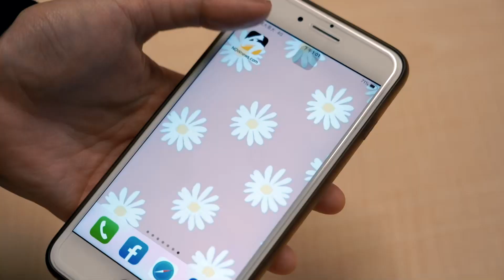羽球／3局逆轉日本小將 羽球一哥周天成奪台北羽第4冠｜NOWnews